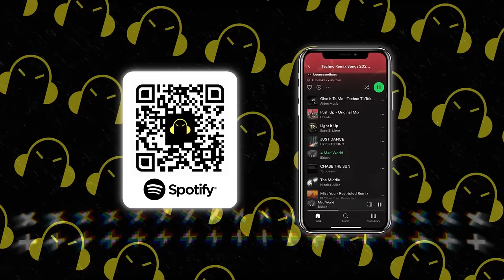TECHNO RAVE MIX 2024 🎧 Best Remixes of Popular Songs 🎧 [TECHNO, HYPERTECHNO & TECH HOUSE Bangers]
➤  Tracklist for: TECHNO RAVE MIX 2024 🎧 Best Remixes of Popular Songs 🎧 [TECHNO, HYPERTECHNO & TECH HOUSE Bangers]

00:00 DJSM, SP3CTRUM, Lefwee - Padam Padam
02:26 DJSM, Jessica Hammond - One In A Million
04:58 Robbe, Hallasen & Millows - Circles
06:52 DJSM, HALO, Emie - Little Lies
09:11 DeejaVu, KUOKKA, Medusa - Toxic
10:57 Besomage, justin Pollnik, Toby Dean, David Emde - Allein Allein
13:14 DJSM, Robbe, Milan Gavris - Mirrors (Fyex Techno Remix)
15:03 Robbe, Lonelysoul. & Nicky Lyons - One (Your Name)
17:17 FVTM & Fyrell & Sirgio8a - Quédate
18:56 Millows, Clouded., Turns - Without You
21:42 Lonelysoul. - Voodoo People
23:39 Kevin Kitchen - Pressure
26:05 Poylow, New Beat Order, J-Marin-Heathens
27:55 SP3CTRUM, Milan Gavris - King Of My Castle